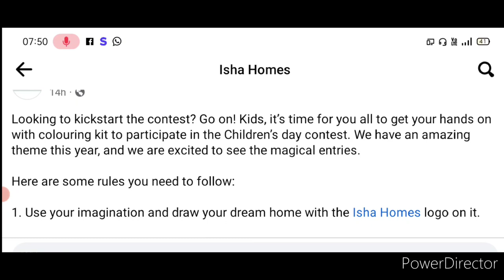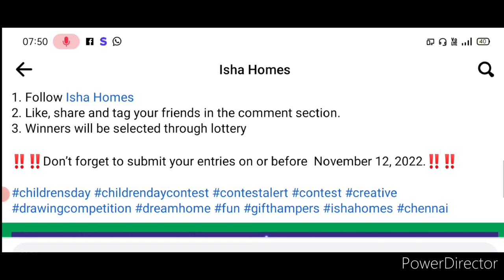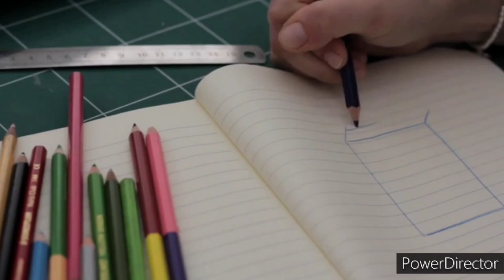💥Online Drawing Competition 2022 Free Entry November🤩Win Amazing Prizes🏆🥇Free Art Competition 2022🔥🥳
💥Online Drawing Competition 2022 Free Entry October-November🤩Win Prizes🏆🥇Free Art Competition 2022🔥🥳

3 Best A4 size Drawing books set in affordable amount